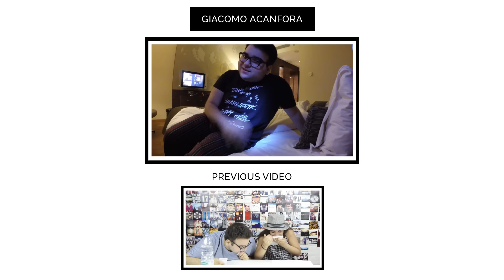AMSTERDAM DAY 1 | VLOG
HEY HEY HEY GUYS! Few months ago I decided to buy tickets to see Rihanna live in Amsterdam. My parents decided to come with me and my sister to also visit the city. So I vlogged for the 4 days, and here you have the first one! Enjoy